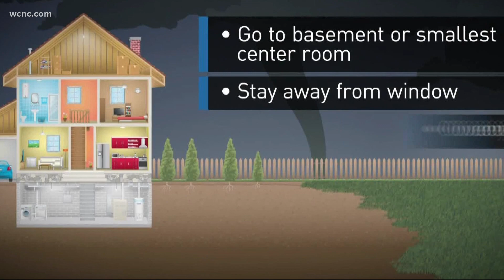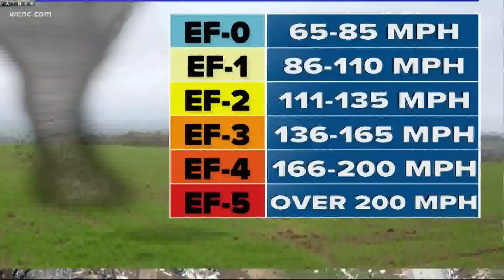Severe Weather Preparedness Week: Preparing for high winds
Iisha Scott and Chris Mulcahy discuss the dangers of high winds, and how you can prepare for their impacts.